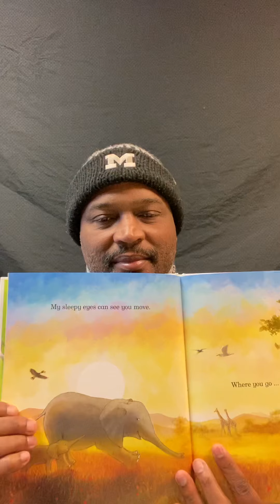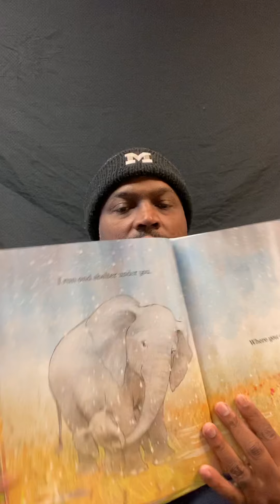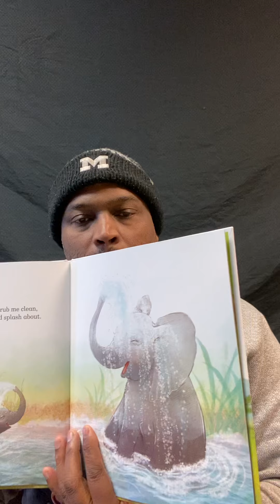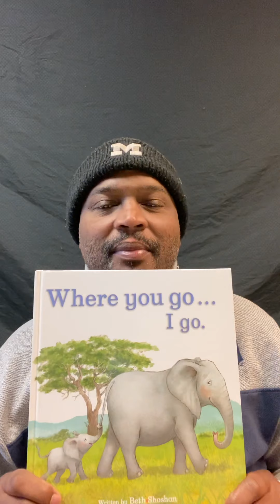Mr Derrick reading where you go I go